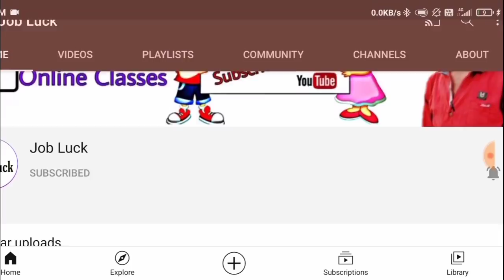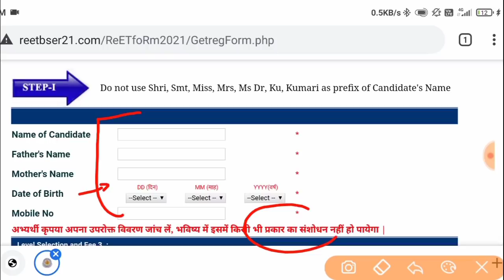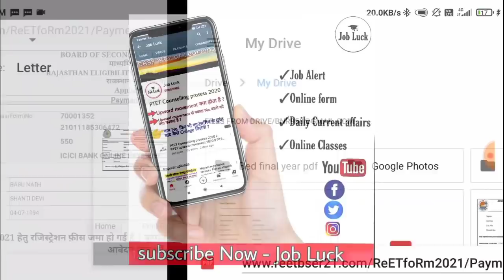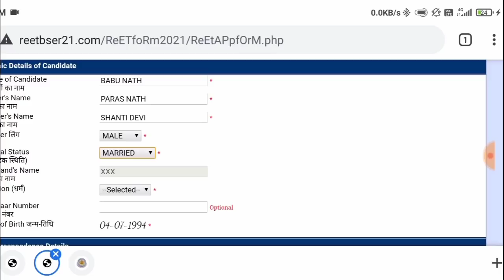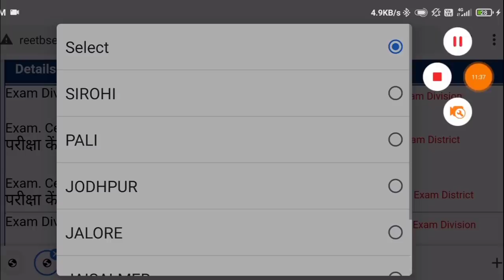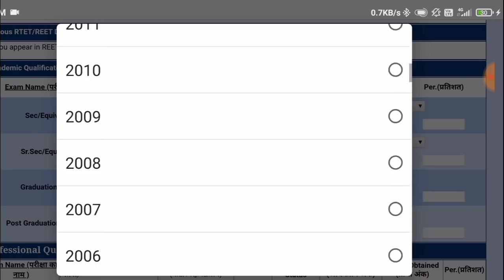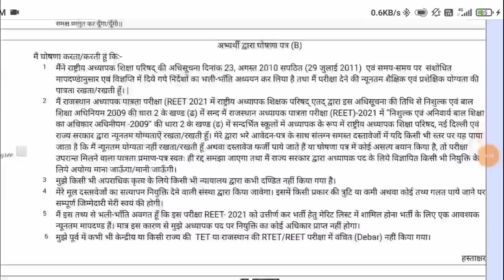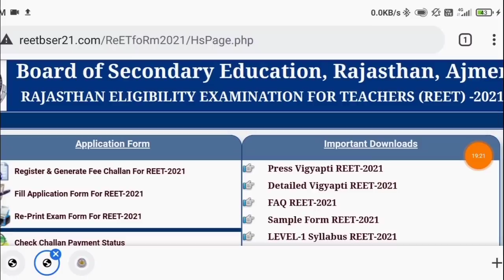REET 2021 online form kaise bhare | how to fill reet 2021 online form | Apply online reet 2021 form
Tags-
Reet 2021 online form kaise bhare,
How to apply reet 2021 online form,
Reet online form 2021,
Apply online reet 2021,
Reet bharti 2021,
Reet Vacancy online form 2021,
Reet 2021 online form by mobile,
How to apply reet 2021,
Job luck,
Reet vacancy 2021,
Reet level 1st online form 2021,
Reet 2021,
Reet ka form kaise bhare,
Reet 2021 form kaise bhare ,
Reet bharti new syllabus,